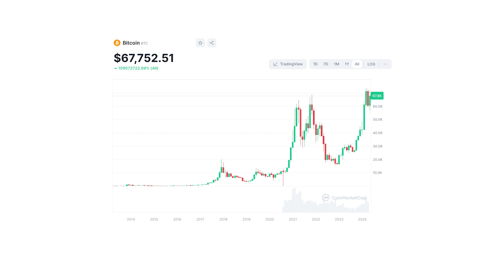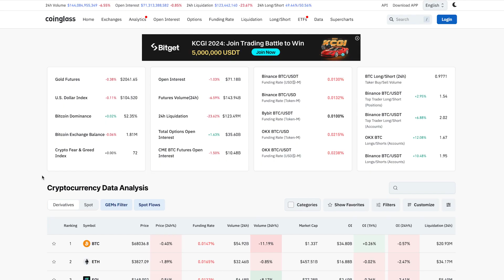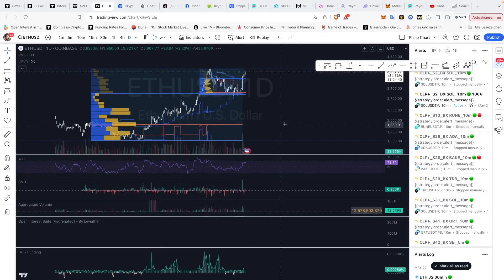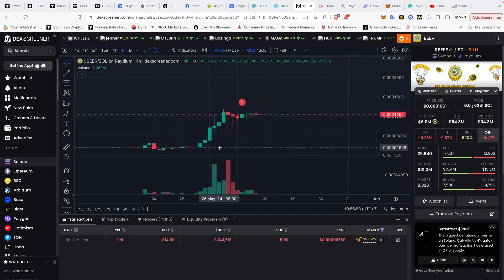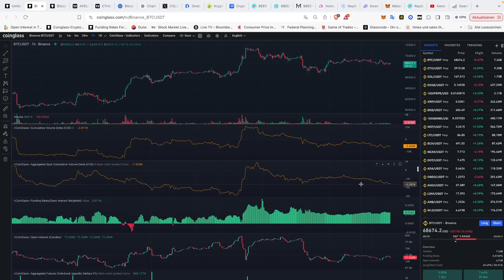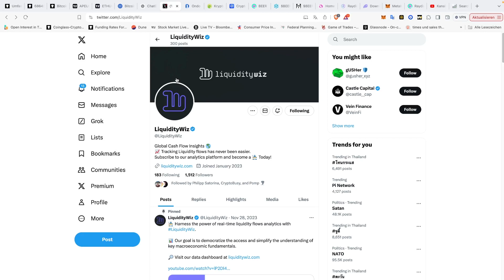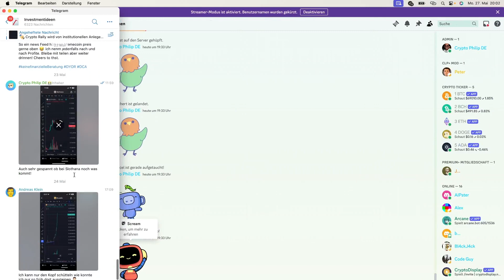2024 Kryptowährungen Kaufen! WO & WIE? 🤔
Heutzutage reicht der Handel von Kryptowährungen an zentralen Börsen (CEX) nicht mehr aus. Du benötigst mit einer Krypto Wallet den Zugriff zu Coins + Token Handelspaaren schon bevor sie auf diesen großen Marktplätzen gelistet werden. In diesem Video zeige ich dir, wie du am Handel von dezentralen Börsen (DEX) teil nimmst, welche Wallet du dafür nutzen sollst, welche Trading Tools dafür hilfreich sind + wie du dich mit meinen Favoriten im Kryptomarkt zurecht findest. Diesen Sommer gilt folgender Ansatz: Memecoins werden besser performen als Token Projekte mit Utilität.

Finde uns übrigens auch auf Telegram, Discord und Twitter.

Du willst direkten Einblick in unsere Trades, Trading Analyse Strategien, und eine direkte Anleitung für das Erstellen deiner ersten Handels-Strategie?

Informations-Bot auf Telegram: @CryptoLaunchpad_INFO_BOT

- TIMESTAMPS -
00-0:19 Intro
0:19-1:18 Top Krypto Börsen
1:18-1:49 Besten Krypto Wallets
1:49-5:48 Top Gratis Trading-Tools
5:48-6:15 Trading Signal + Copy Trading Gruppe
6:15-6:49 Meme Coin Sommer Prognose
6:49-7:07 Outro

Alles was ich hier poste ist keine finanzielle/steuerliche/rechtliche Beratung.

- Dein Crypto Philip DE